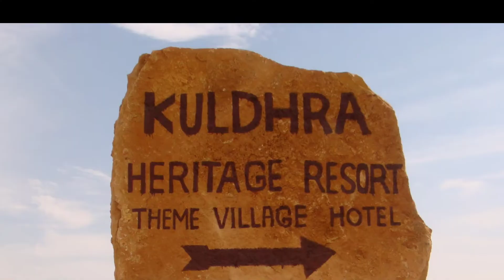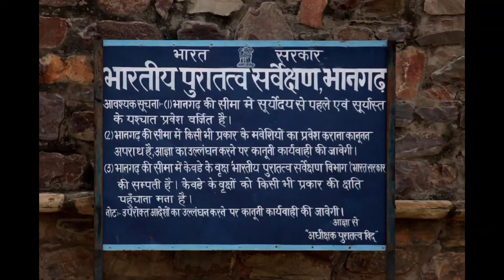Top 10 HAUNTED places in India 2022- Kwaidei tamnaba India mafam 10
India gi khwaidei tamnaba@ mayam yam kinnaba mafam 10